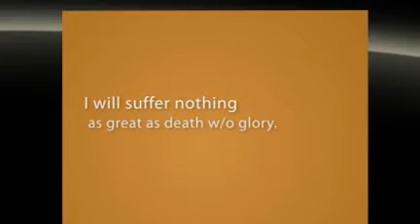Antigone. By: Sophocles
Antigone is a Greek Musical drama performance, that discusses the differences in people throughout a family. Particularly how ones pride can ruin a family, and even bring them to death.